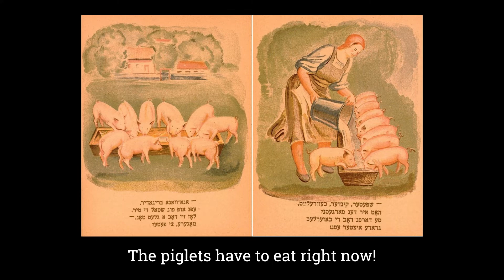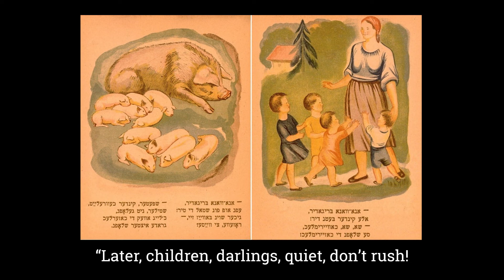Khazerlekh (The Piglets) by Leyb Kvitko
Khazerlekh
(The Piglets)
Poem
by Leyb Kvitko (1935)

Music / bass clarinet / video editing
 by D. Zisl Slepovitch (2016)

Electronic arrangement:
Damian Marhulets

Narration: Dinah Slepovitch (3)